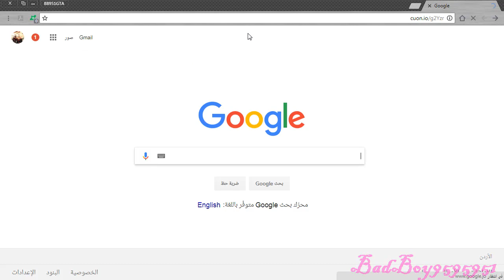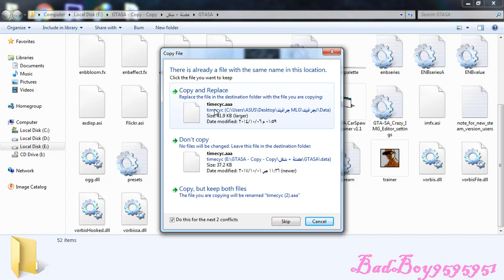جرافيك MLG للعبه GTA SA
تقدر تشاهد جميع المودات في القناة من خلال الرابط

شرح تركيب المودات باستخدام برنامج GTA SA Crazy IMG Editor